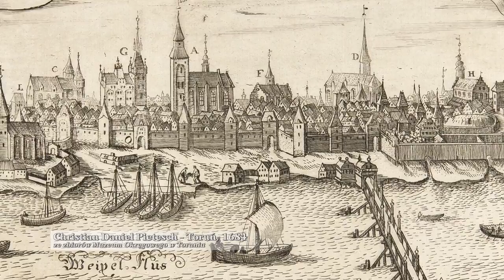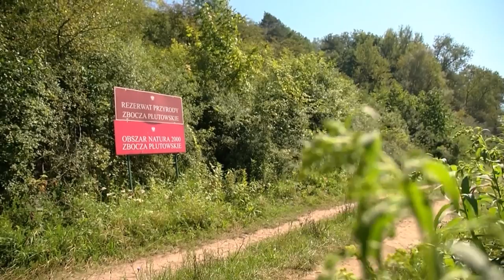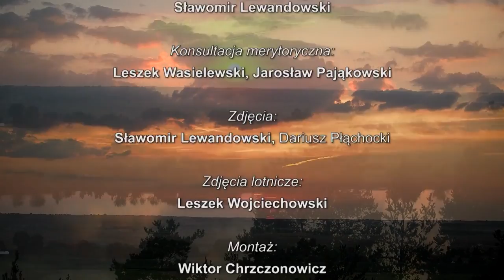Wisła - rzeka życia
Piękna, majestatyczna, budząca zachwyt, ale i respekt – rzeka Wisła, to wizytówka Torunia, Kujaw i Pomorza, a zwłaszcza naszego kraju.
Wisła nazywana jest królową polskich rzek. Współcześnie uniezależniliśmy się od niej tak bardzo, że często zapominamy jak wiele jej zawdzięczamy. Rok Rzeki Wisły ma przypomnieć o tym jak ogromną wartość stanowi dla całego społeczeństwa.

Film wyprodukowano na zlecenie Urzędu Marszałkowskiego Województwa Kujawsko-Pomorskiego w Toruniu.
Scenariusz: Małgorzata Kamińska, Sławomir Lewandowski;
Reżyseria: Sławomir Lewandowski;
Zdjęcia: Sławomir Lewandowski, Dariusz Płąchocki;
Zdjęcia lotnicze: Leszek Wojciechowski;
Montaż Wiktor Chrzczonowicz;

Dofinansowano ze środków Wojewódzkiego Funduszu Ochrony Środowiska i Gospodarki Wodnej w Toruniu.